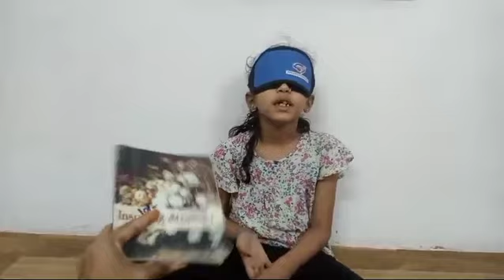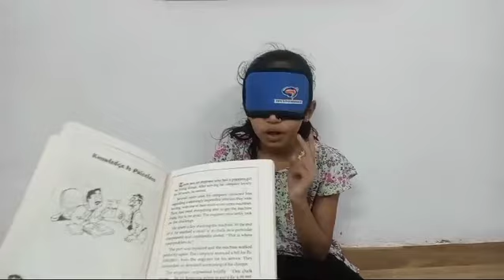VIYA FENILBHAI PATEL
BOOK FLIPPING WITH BLIND FOLD ACTIVITY